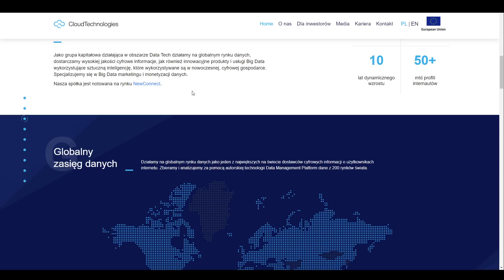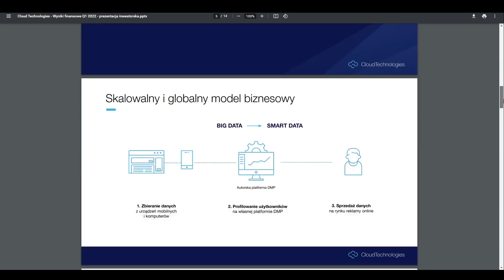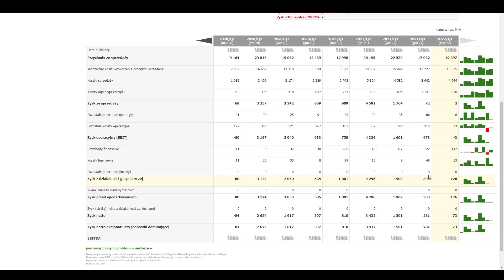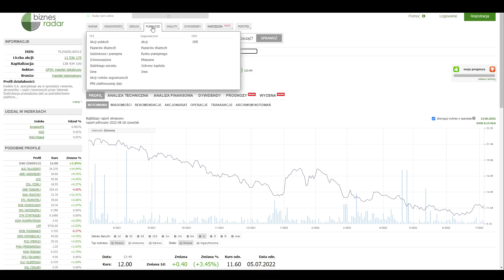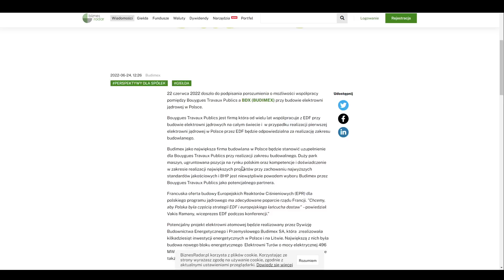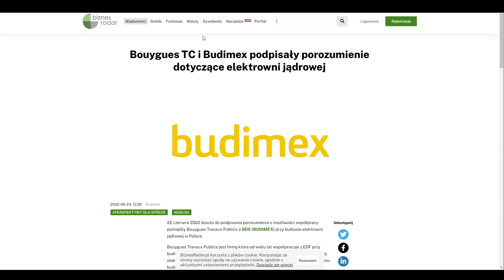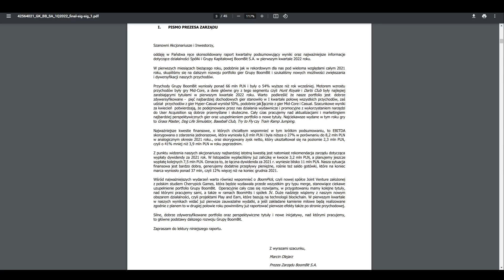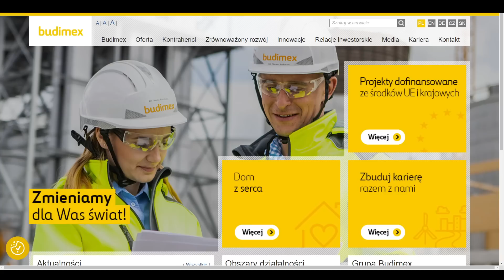Będzie załamanie na budowach? - Cloud Technologies, Dadelo, Budimex, Boombit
➡ giełdy
➡ oszczędzania
➡ inwestycji
➡ akcji
➡ i wiele wiele więcej
➡ ochrony kapitału przed inflacją w Polsce

Zapraszam na film pt.: "Będzie załamanie na budowach? -  Cloud Technologies, Dadelo, Budimex, Boombit", czyli konkretnie o spółkach z polskiej giełdy
Obejrzyj też inne moje filmy takiej jak:
➡️ WIG jest niżej niż w dniu wybuchu wojny, czy to koniec spadków? - Dino, Asbis, bessa czy korekta

00:00 Cloud Technologies
06:22 Dadelo
12:40 Budimex
20:19 Boombit